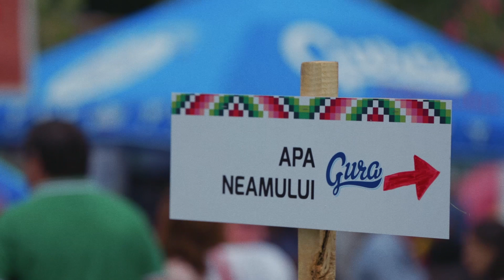Satul neamului de la Gura Căinarului la IA MANIA 2014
Pe 21 iunie, în Holercani a avut loc cel de-al 2-lea festival de tradiții născute pe terenul moldav. Gura Căinarului a fost prezentă acolo și a participat la această sărbătoare a vieții. Am fiert compot, am dansat, am cântat, am cusut, am împletit, am creat și toată ziua am zâmbit, bucurându-ne de natură alături de apa națională Gura Căinarului.